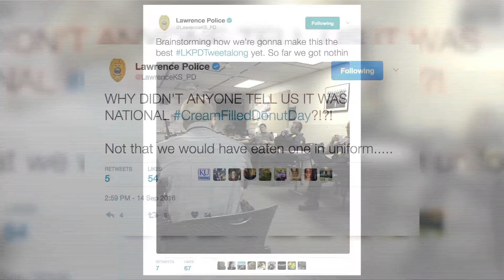The Man Behind Lawrence PD's Twitter Account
Meet the man who comes up with the amazing tweets for the lpd's twitter account.
Story for KUJH News